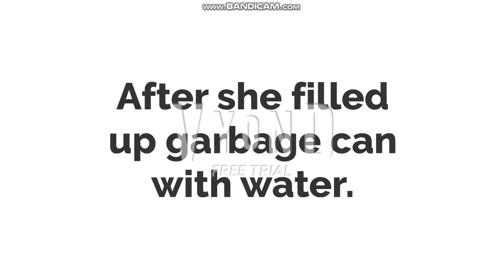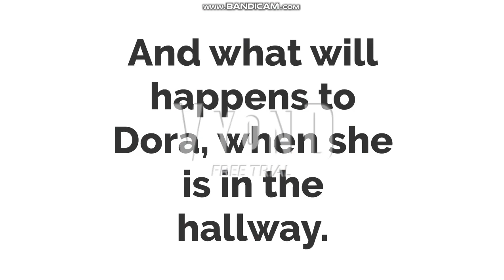Dora Pulls a prank on Scootaloo/Suspended/Grounded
Dora, is not good girl, always Scootaloo is a good pony.

Also Inspiried by SerenaSeaFairy.